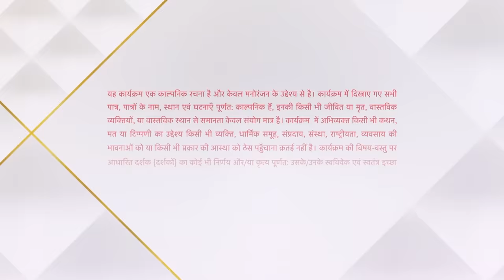Yeh Hai Chahatein | ये है चाहतें | Rudraksh ko dekh laga Preesha ko shock!